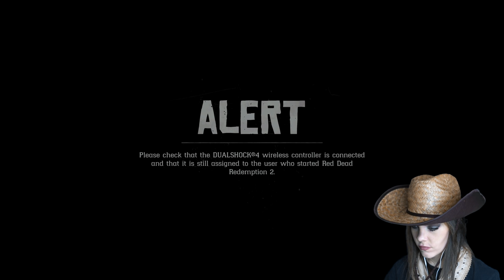The worst man you will ever meet | Part 12 | RDR2 | PS5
RDR2